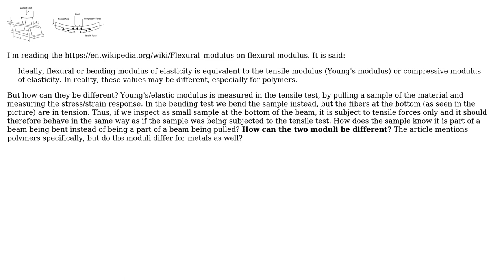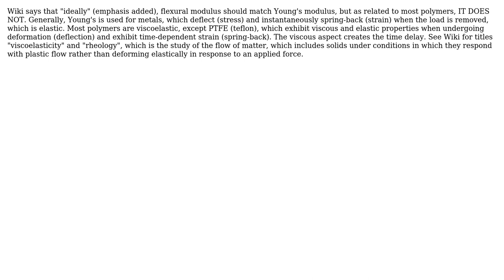Engineering: Why would the flexural modulus be different than the elastic modulus? (2 Solutions!!)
Engineering: Why would the flexural modulus be different than the elastic modulus?

With thanks & praise to God, and with thanks to the many people who have made this project possible! | Content (except music & images) licensed under CC BY-SA | Music | Images & others | With thanks to user S. Rotos user r13 user Kevin Groover and the Stack Exchange Network Trademarks are property of their respective owners. You are responsible for your own actions.